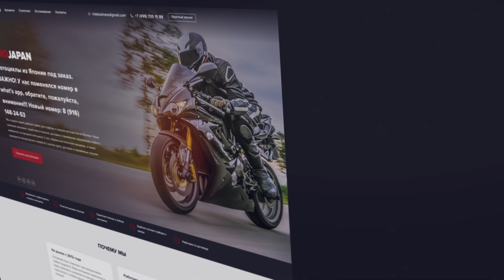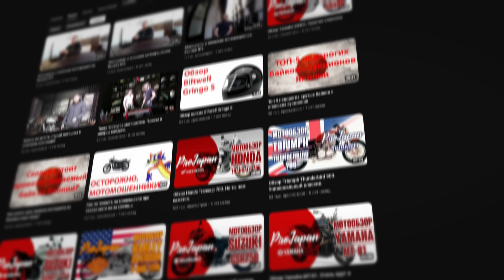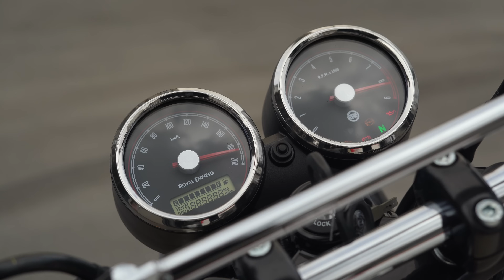Обзор Royal Enfield Interceptor 650. Настоящий железный классик за адекватные деньги.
Сравню со схожими по духу мотоциклами, найду главный минус, с пристрастием выясню, на чем сэкономили и отвечу на вопрос "для кого этот мотоцикл предназначен"

Мой личный инстаграм -  @ilya.splin